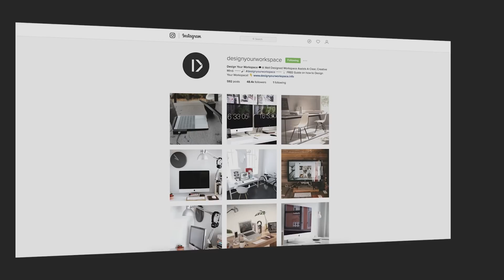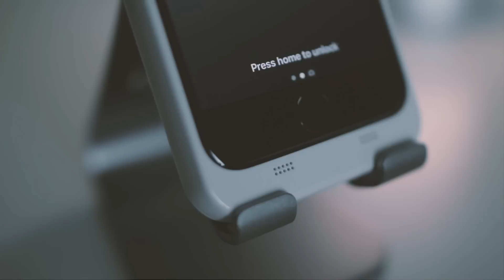Technology in Design | Smartphone Productivity Setup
Get them here:
OLALA Battery Case
Elala Bluetooth Speaker
Spinido Docking Stand

After a long while of seeing killer desktop setups from some of the most creative minds out there, here is a fresh take on mobile workstations. This is the Smartphone Productivity Setup, enjoy.

Video uploaded by Anmar AJ - You may not copy, re-use, or distribute this content without written permission from me (the owner).